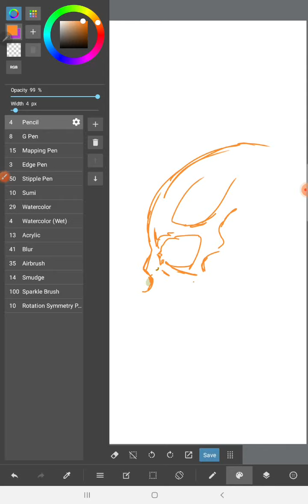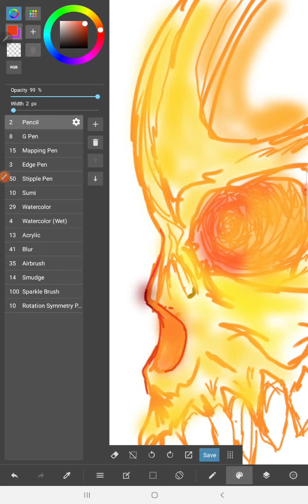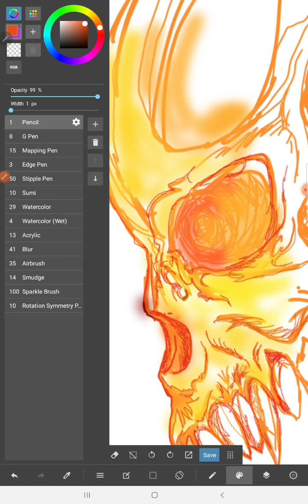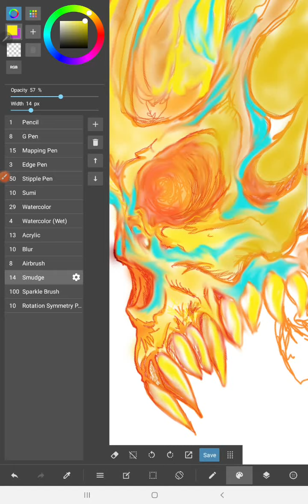Skull digital drawing